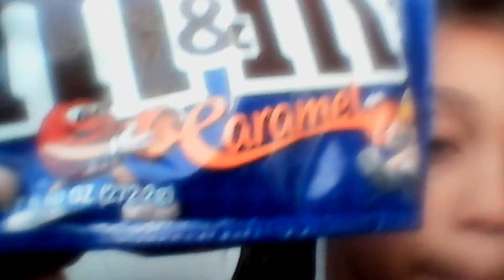my cat and trying MMS new kind